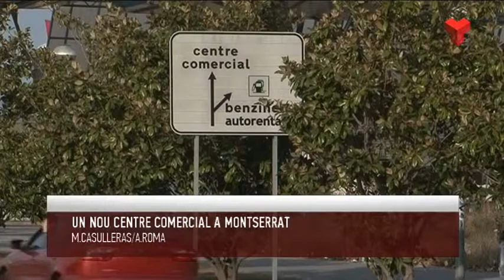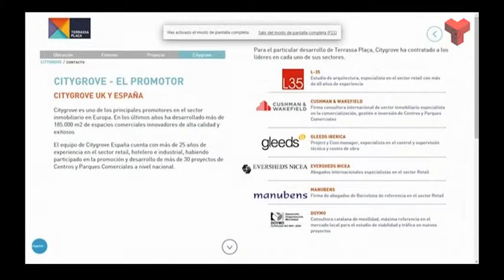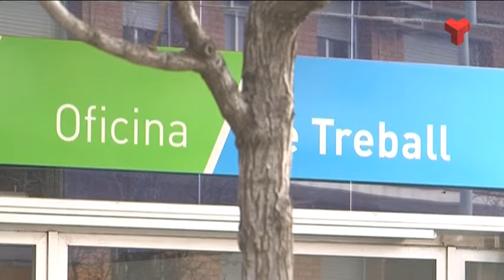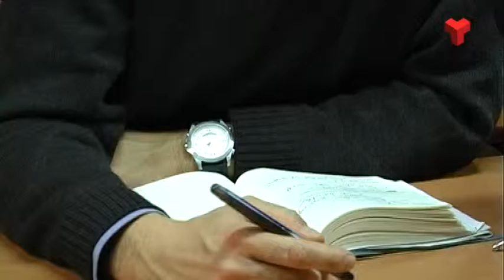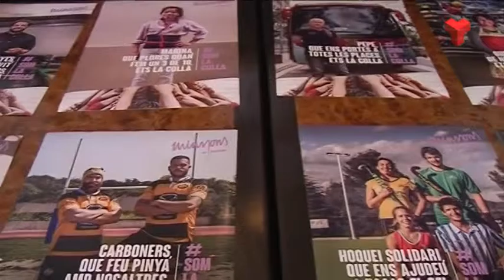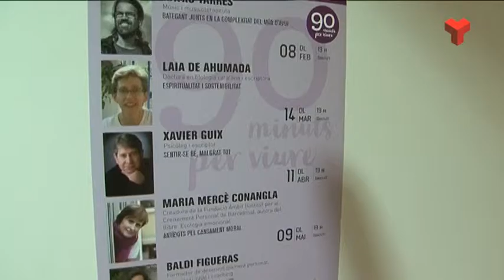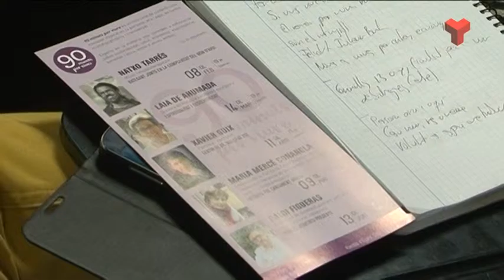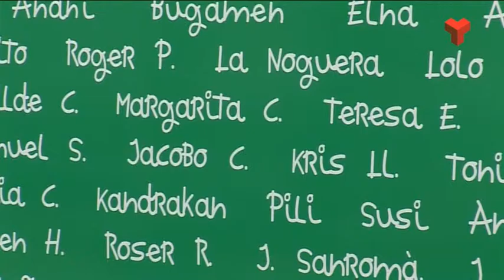Informatiu Tarda dimecres 03-02-2016 de Canal Terrassa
L'Informatiu Tarda de Canal Terrassa d'aquest dimecres 3 de febrer de 2016. Presentat per la Laura Contreras. Més informació i notíces a la web;